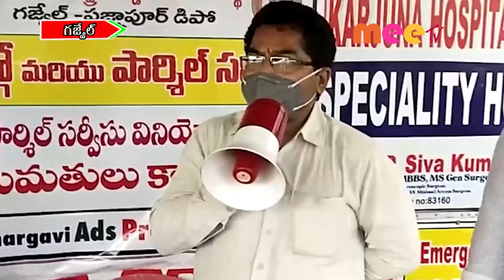లక్కీ డ్రా //04.08.2021//MEE TV NEWS//